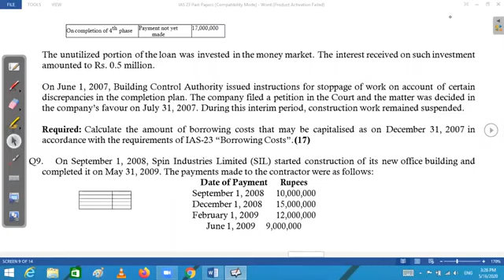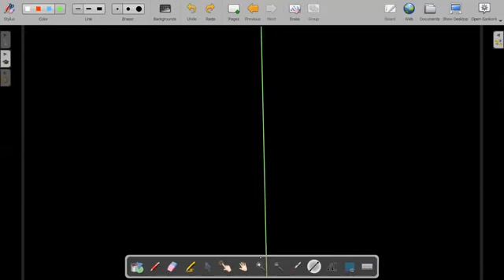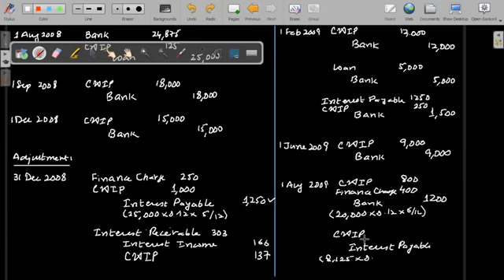CAF 05 FAR1 IAS 23 Borrowing Cost Part 8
IAS 23 | Borrowing Cost | Financial Accounting & Reporting